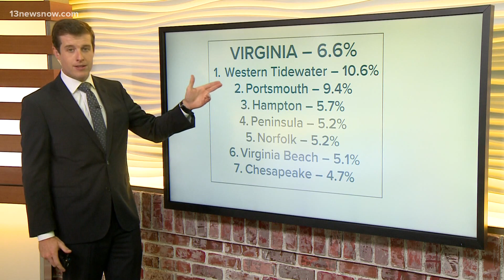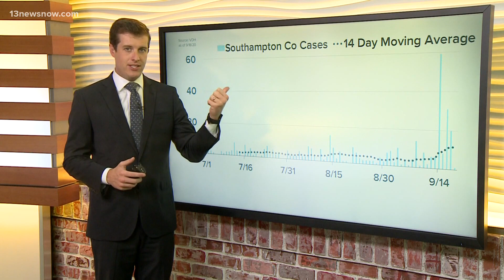By the Numbers: coronavirus in Virginia for Sept. 18, 2020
13News Now anchor Dan Kennedy breaks down the latest coronavirus data, to analyze virus trends in Hampton Roads.